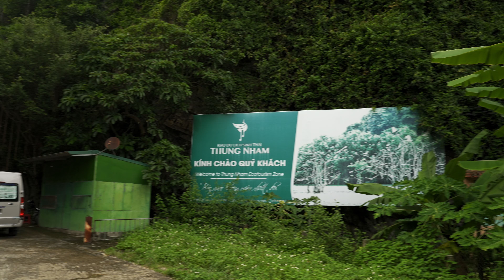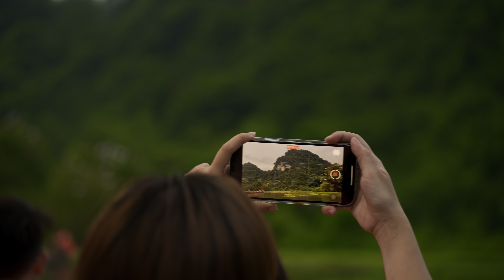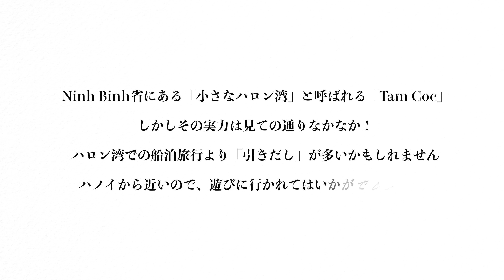ハノイリビング社員旅行（With family）Ninh Binh省「Tam Coc Village Bungalow」へ（2022年8月13〜14日）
2022年8月13日（土）から14日（日）の2日間
昨年の「Flamingo Venus Resort」以来の「1泊家族帯同社員旅行」を敢行しました。

場所はハノイ南部のNinh Binh省にある「Tam Coc Village Bungalow」。
1家族1つのバンガローの割り当て。
独身のThuちゃんとThanhちゃんは2人で1部屋。
プール付きでエアコンも良く効き、お湯もたっぷりの良い宿でした。

Ninh Binhはヤギ料理が有名です。
移動の合間に美味しいローカル料理を頂きました。

Ninh Binhのこのエリアは、深くて長い川がたくさん走っています。
そしてその川面から姿を見せる巨大な岩。
世界遺産のハロン湾の景色にも似た風景があちらこちらにあります。
その川を、小さな手こき（足こき）ボートで2時間くらいのゆったりした周遊運行をしてくれて、これが楽しい。
雫が落ちる鍾乳洞の中にもどんどん入って行く。
そして出たところに、同じく船に乗ってお土産物販売や写真撮影を強引に迫ってくる。

まあ、どこの旅行にもある景色です。

今年の10月頭に、社内旅行で「Phu Quoc〜ホーチミン」へ行きます。
そこまで待ちきれずに、今回急遽敢行した社内プチ旅行（with family）。

参加してくれたのは、いつものメンバー。

・チビエースTinhちゃん家族（with Minh Khangちゃん）、
・おしゃべりQuynhちゃん家族（with Nhat Quangちゃん）、
・マダムHuyenさんとお母さん、
・お嬢Thanhちゃん
・Pro Max Thuちゃん

そして私を入れて計11人の弾丸一泊旅行。
2人のスタッフの赤ちゃんも参戦。
今までにない旅の模様になりました。

また、このメンバーで行きましょう。
次は日本人スタッフがいよいよ合流してくれると思います。
楽しみです！

◎撮影環境（4K HDR動画として記録しています）
Shot on Sony α7s Ⅲ ＋TAMRON 28-75mm F/2.8 Di Ⅲ VXD G2
ジンバル：Pilotfly Adventurer
記録方式：XAVC S-I 4K
記録フレームレート：24P
PP10（HLG2／BT 2020／彩度 ＋2）
書き出し設定
・ビデオコーディック：Apple ProRes422 HG
・色空間：Wide Gamut HDR - Rec 2020 HLG
※LUTは当てていません。素材の色を活かしたカラーグレーディングのみで、なるべくハノイの「色」をそのままご紹介するようにしています。

不動産の賃貸情報や売買の情報、店舗物件の仲介から買ったマンションの管理委託など、ご希望であればお気軽にお問合せ下さい。